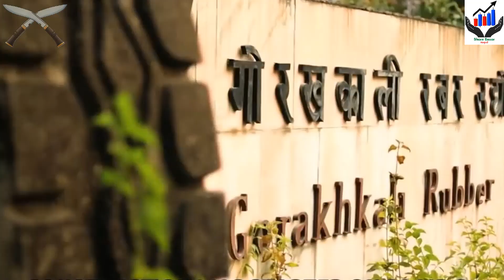Arjun Prasai Latest Interview | अर्जुन प्रसाई को मनछुने देशभक्ति बिचार | Arjun Prasai Speech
In Arjun Prasai Latest Interview, he was talking about the current problems of the country. Arjun Prasai is an election candidate in Kathmandu Constituency 4. The Nepalese Congress has stationed Gagan Thapa in Kathmandu constituency 4.

Gagan Thapa won direct elections in Kathmandu 4 in 2013 and 2017. Rajan Bhattarai is the CPN-UML candidate for Kathmandu constituency 4. In some independents also support Thapa.

We can hear a lot of Arjun Prasai Speeches. He is expressing his different opinions on the current political system. He wants to change the system. Therefore, he hopes to win this election.